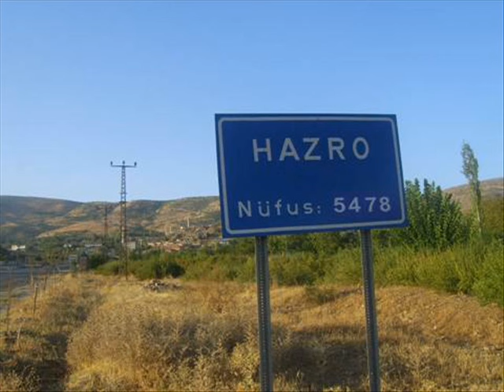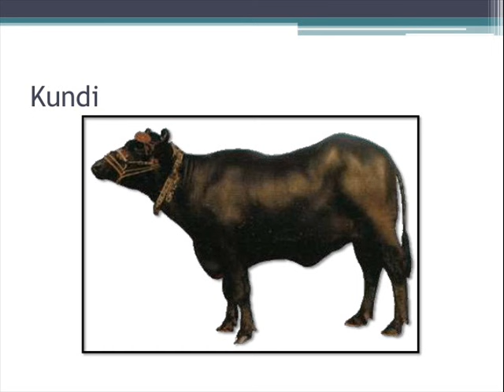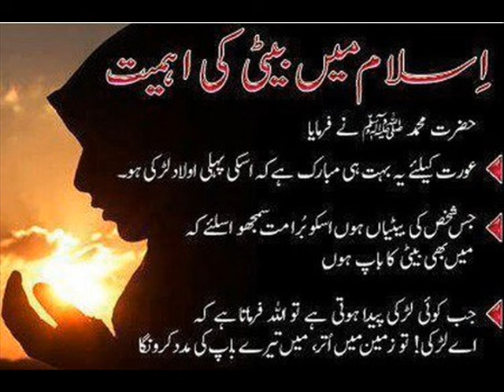Angoor /Murrah /Nili Ravi /Kundi /Hazro/ call from UK Dr Ashraf Sahibzada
Dr. M. Ashraf Sahibzada Chairman, Noble Deeds Foundation (native of Bhaddar Gujrat) a world renowned Pakistani Agricultural Scientist replies to farmers quarries on almost all aspects of agriculture and livestock.  Extends free advisory service to farmers of Pakistan and South Asia as a noble deed.